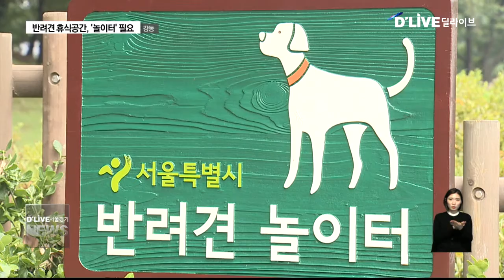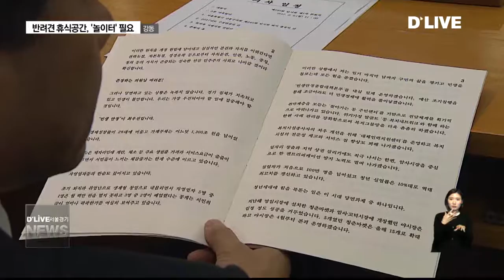강동_'반려견' 휴식공간, '놀이터 필요'(서울경기케이블TV뉴스)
【 앵커멘트 】
강아지나 고양이 등을 키우는 반려 인구가
1,000만명에 달합니다.
하지만 마음 놓고
반려견과 뛰어놀 곳은
그리 많지 않은데요.
이런 문제를 해결하고자
강동구에서는 반려견
전용공원 조성을 검토 중입니다.
보도에 이재용 기잡니다.

【 VCR 】
강아지들이 답답한 목줄을 푼 채
신나게 뛰어 놉니다.

그동안 억압됐던 자유를
마음껏 누릴 수 있는 이곳은
반려견 놀이텁니다.

현재 전국에 총 13개의
반려견 놀이터가 운영 중입니다.

그러나 현재 강동구에는
반려견 놀이터가 없는 상황.

때문에 송명화 구의원은 임시회 5분 발언에서
반려견 놀이터를 설치해
휴식공간을 마련해야 한다고 말했습니다.

【 INT 】
송명화
강동구의회 부의장
반려견들이 스트레스를 해소하고 적정한 운동을 하며 야외활동을 즐길 수 있는 휴식공간은 마련돼 있지 않습니다. 우리 구도 반려견 놀이터 설치를 적극 검토해주시기 바랍니다.

【 VCR 】
이에 대해 집행부도 공감하는 분위깁니다.

임시회 구정연설에서
이해식 강동구청장은 반려견 문제에 대해
긍정적인 답을 내놨습니다.

반려동물 전용공원을 조성해
휴식공간을 마련하겠다는 겁니다.

【 INT 】
이해식
강동구청장
길고양이를 위한 쉼터와 반려동물 전용공원을 조성하고 반려동물에 대한 종합적인 정보를 나누고. 사람과 동물이 공존하는 성숙한 문화를 꽃피우겠습니다.

【 VCR 】
강동구는 반려동물 전용공원을 조성하기 위해
오는 3월에서 4월 사이
서울시에 예산을 신청할 계획입니다.